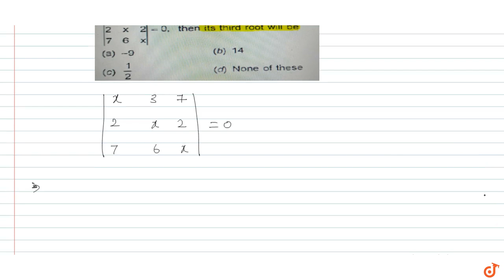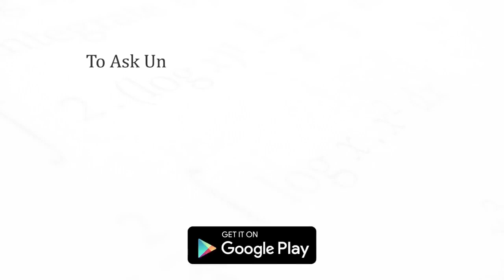If `7` and `2` are two roots of the following equation `[[x, 3 , 7], [2, x, 2], [7, 6, x]] = 0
To ask Unlimited Maths doubts download Doubtnut If `7` and `2` are two roots of the following equation `[[x, 3 , 7], [2, x, 2], [7, 6, x]] = 0`, then its third root will be